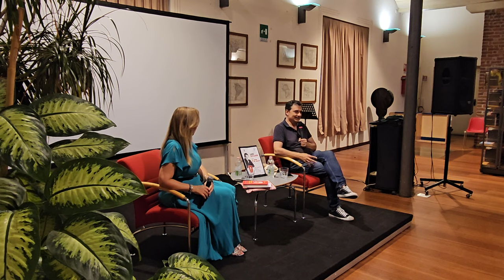2023 06 15 ore 22 28 38 Tradate 2 (presentazione del libro "Fa bene o fa male?" di Dario BRESSANINI)